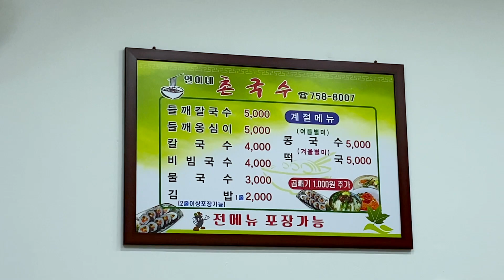[진주 망경동]단돈 3,000원의 찐 진주 가성비 국수맛집 연이네촌국수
🚎연이네촌국수
🥢경남 진주시 망경로296번길 11 경남 진주시 망경로296번길 11
매일 11:00 - 19:00 브레이크타임 15:00~16:30펼쳐보기
토요일 휴무